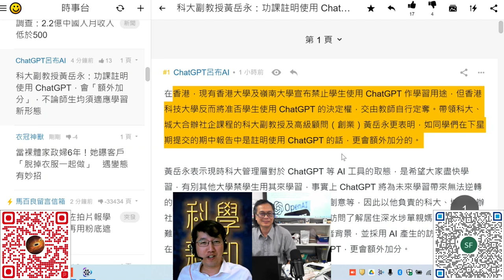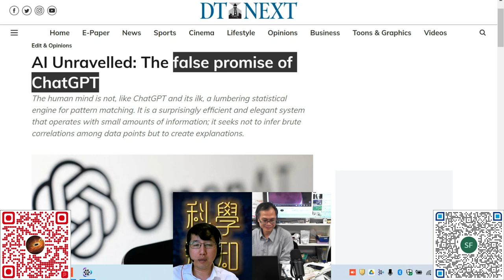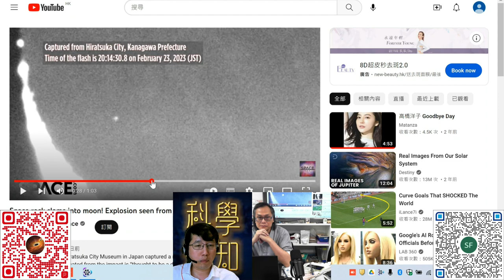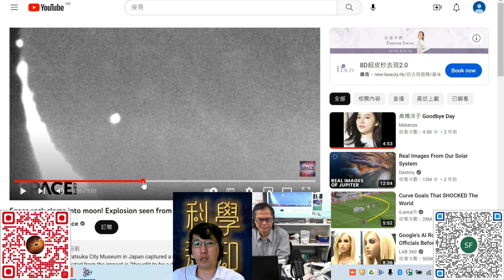科學新知 20230315 Part1: ChatGPT4 來了。日本拍攝到隕石撞月球的一刻。 | 主持： 陳志宏 博士 & 台長 梁錦祥